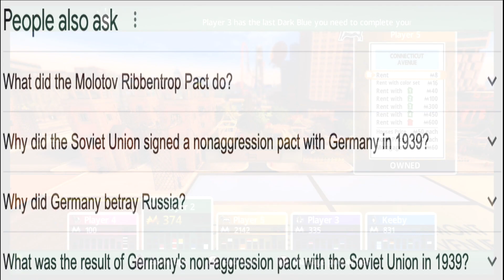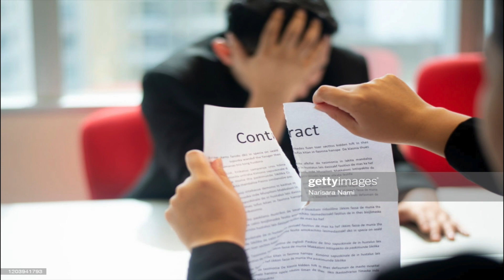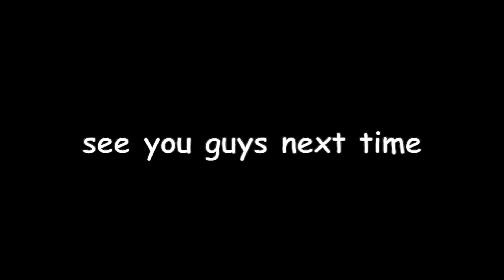Monopoly Episode 2: You Start This Board Meeting...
WELCOME BACK EVERYONE TO MONOPOLY! The Sonfeld crew, with a continuing guest appearance from their good friend Ian, take on the trials and tribulations of capitalism under the guise of a fun boardgame! Thank you everyone and have a goodnight!

Tune in every Wednesday at 3:00 pm for Sonic and Friday at 3:00pm EST for Chulip!

Characters met: board members

- Soul Train (outro)